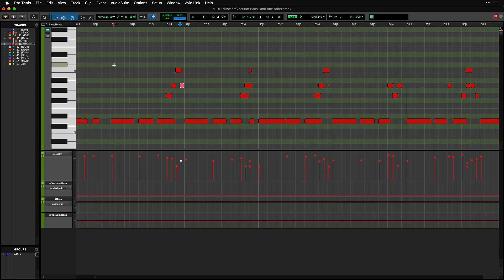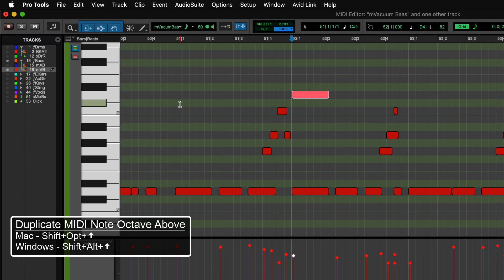Pro Tools Quick Tips: MIDI Note Selection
Learn techniques for selecting and editing MIDI notes in Pro Tools' MDI Editor.